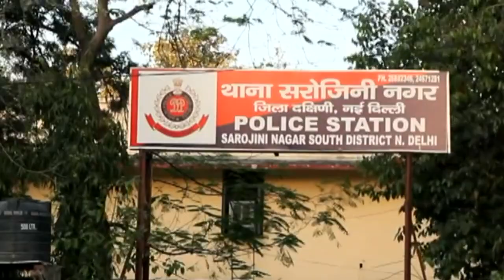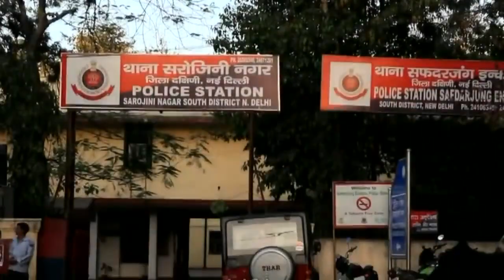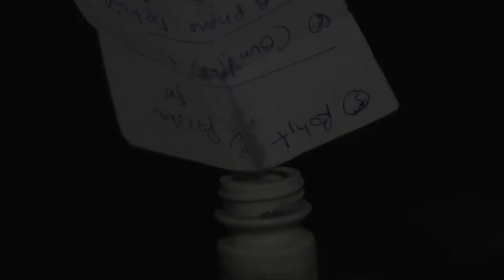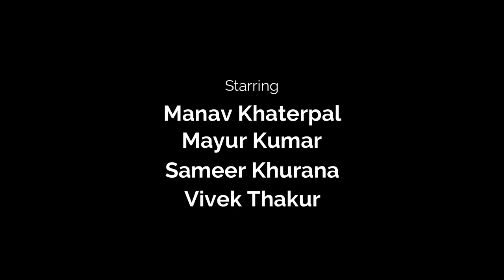क्राइम थ्रिलर वेब सीरीज Part-2 | Hindi Crime Series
क्राइम थ्रिलर वेब सीरीज Part-2

Crime Series
Crime Alert
Crime Story
Crime Fiction
Crime Delhi
Delhi Crime
Real Based Crime Story
Crime in City
City of Crime
Crime aur Crime ki Dunia
crime ki Dunia
City of God
Crime game
Game of Crime
Crime universal